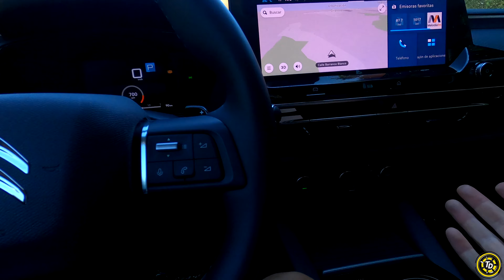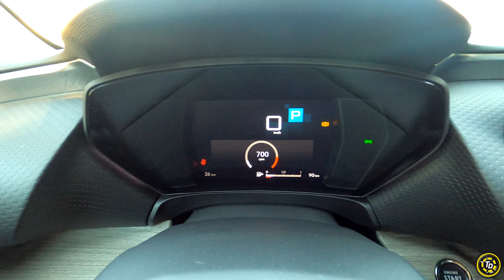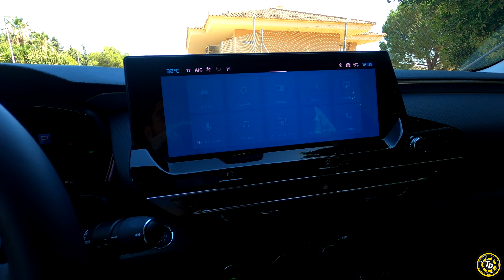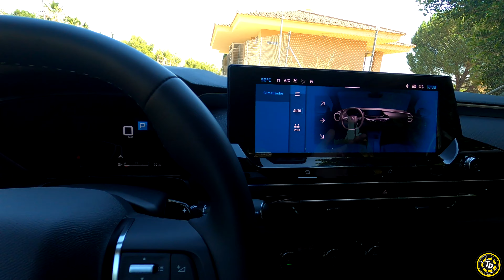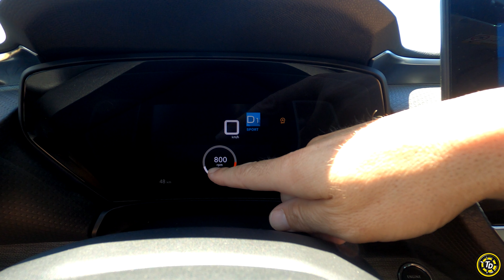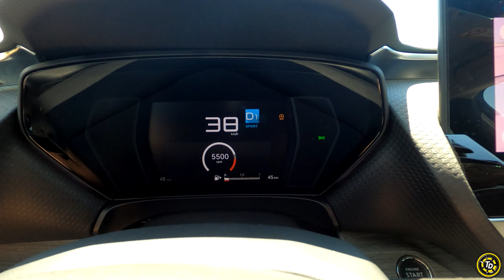Citroen C5 X 180 cv 2022/ Prueba a FONDO/ TOP DRIVERS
Citroen vuelve al segmento de las berlinas con un coche que mezcla la comodidad de una berlina tradicional, la altura libre al suelo de un SUV y el espacio interior de un familiar.

0:00 introducción
1:06 exterior
3:34 interior
8:05 motor y aceleración
10:35 precio
11:29 plazas traseras y maletero
13:07 conducción
19:15 conclusiones